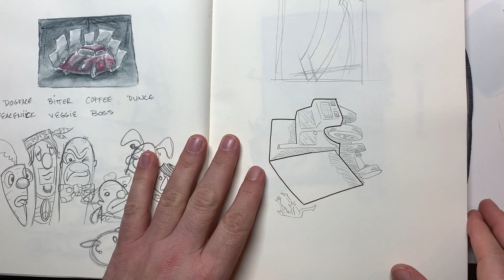Studio Chat e1. Finding Time & Inspiration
When we're consumed by work, school, family, or just life, it can be difficult to find time and inspiration to do the things we enjoy the most. In this freestyle discussion, I share some thoughts on this topic and more. I hope you're well and preparing for the upcoming holiday season!

GEAR:
• Hand•Book Travelogue journal
• Prismacolor HB drawing pencil
• Spectracolor 1434 Dark Green colored pencil
• Prismacolor Magic Rub eraser
• Pepperidge Farm Trio cracker

The intent of my channel is to bring videos of useful content to help fellow artists and art students with insightful information, as well as bring consumers real-world reviews on the products we're likely to buy and use every day.

Thank you for your time watching! Cheers! ~ Mark